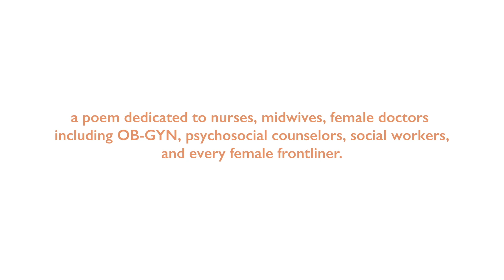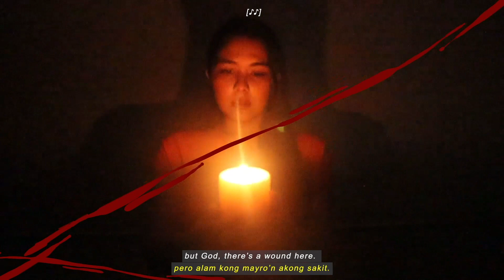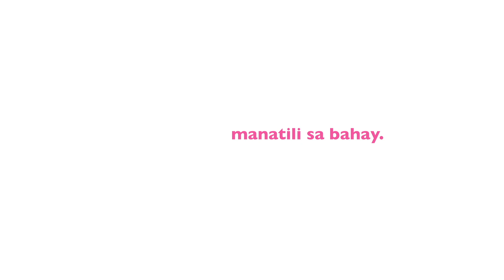Not Warriors | COVID Chronicles | PETA Theater Online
"Not Warriors ('Di Mandirigma)" is a poem dedicated to all Filipina Women Frontliners, written by Juan Miguel Severo and performed by Ria Atayde.

Please join us as we continue to recognize their sacrifices and service. Their utmost plea is for us to StayAtHome – let us support them